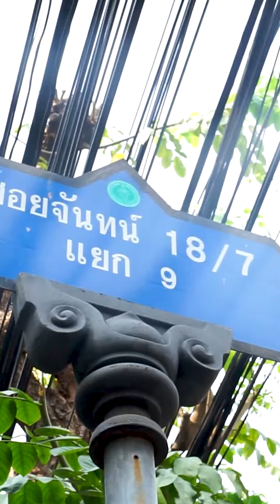หมูสะเต๊ะเซ็นหลุยส์ 3หมูสะเต๊ะ ติดมัน หอมกะทิ น้ำจิ้มถั่วเนื้อเนียนลองแล้วติดใจจนต้องมาซ้ำ!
หมูสะเต๊ะเซ็นหลุยส์ 3
หมูสะเต๊ะ ติดมัน หอมกะทิ น้ำจิ้มถั่วเนื้อเนียน
ลองแล้วติดใจจนต้องมาซ้ำ!
เห็นเป็นร้านรถเข็นเล็กๆ แบบนี้ แต่ขายทีเป็น 1,000 ไม้นะจ๊ะ
เสน่ห์ร้านนี้อยู่ที่ ลูกค้าส่วนมาก มักจะโทรมาสั่ง
เสร็จก็จะมาจอดรถเทียบ พร้อมหิ้วถุงใหญ่ๆ กลับอย่างรวดเร็ว 😂
🐽 หมูสะเต๊ะ จะทำเป็นไม้กลมๆ หมักวันต่อวัน
ใช้ความชำนาญในการปิ้ง ให้หมูชุ่ม นุ่มและไม่แห้ง
แถมใช้กะทิล้วน เพราะกลัวลูกค้าจะแพ้นม ใส่ใจด้วยการ
ตัดเล็มส่วนที่ไหม้ทิ้งให้ทุกไม้
น้ำจิ้มถั่วจะเป็นแบบเนื้อเนียนๆ สูตรพิเศษของทางร้าน
กินคู่กับหมูคือดีงามเลยจ้าาา
เอาเป็นว่า อยากรู้ก็มาลองกัน ว่าจะถูกใจเหมือนกันหรือเปล่า 😗😗
📍 : ร้านหมูสะเต๊ะ เซ็นหลุยส์
ปากซอยจันทน์ 18/7 แยก 9 แขวงทุ่งวัดดอน เขตสาทร กรุงเทพ
⏰ : 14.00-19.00 น. ปิดวันจันทร์
🚘 : ไม่มีที่จอดรถ